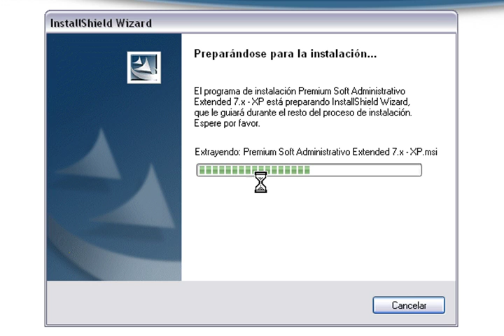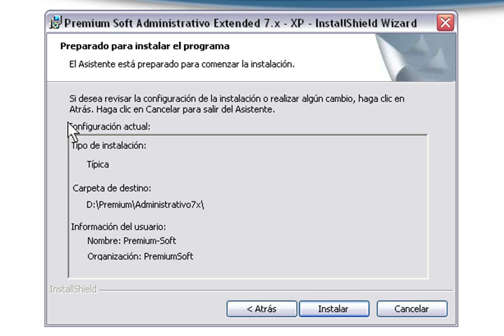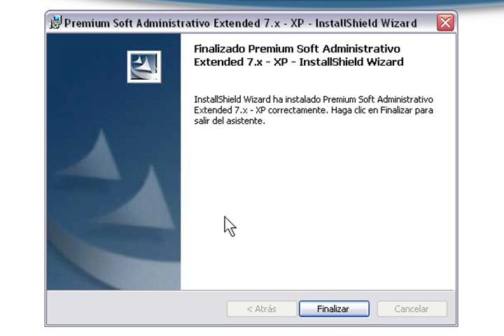Instalación Sistema Administrativo Premium Soft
Se indica paso a paso la instalación del sistema administrativo premium soft. Esta conformado por cuatro modulos: modulo de administración, modulo de facturación y ventas, modulo de compras y gastos, y el modulo de bancos.